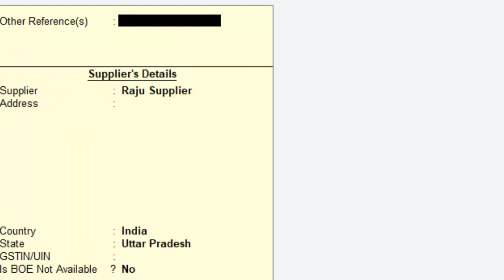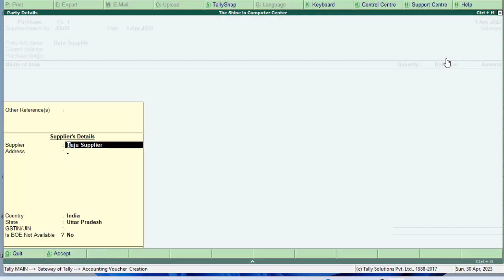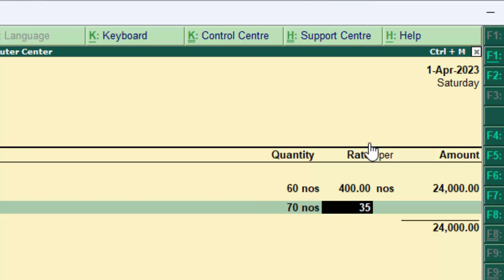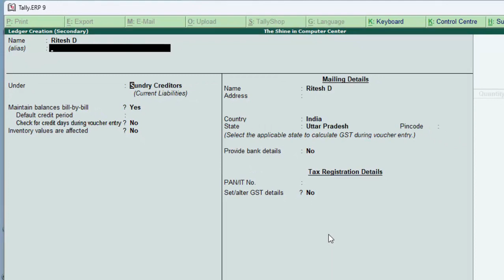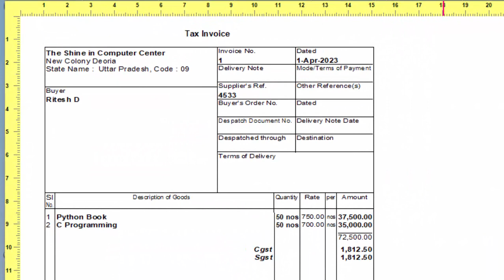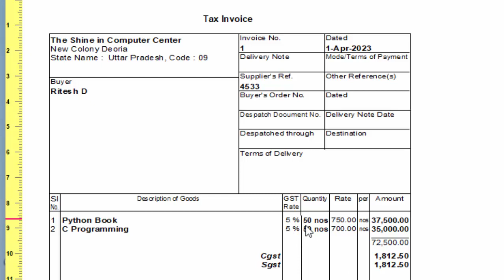How to make Bill in Tally ERP-9 Tally me bill banana sikhen@COMPUTEREXCELSOLUTION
tally This is my Technology Related information.Like "O" Level,"CCC", "Webdesign", "C" language, "C++" "Php","Java","Java Script", "Delphi" Programming Language,Basic, Qbasic,Advance excel,Ms access,Database,html,Cryptography,Python,Microsoft etc.